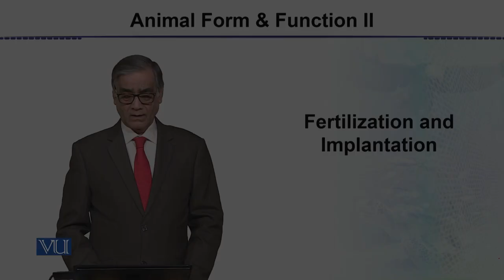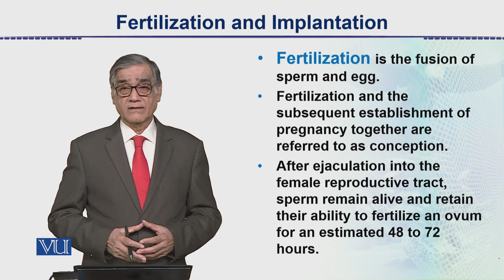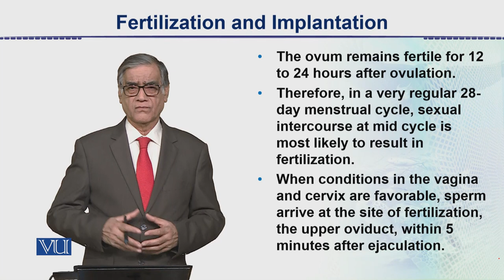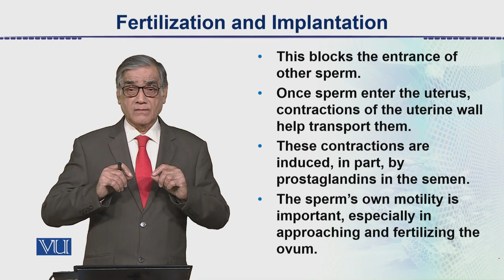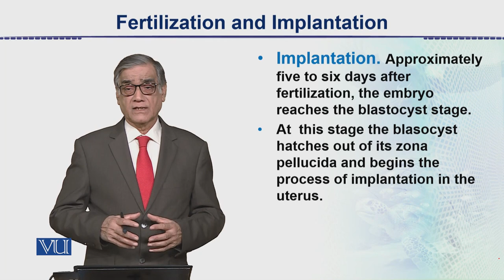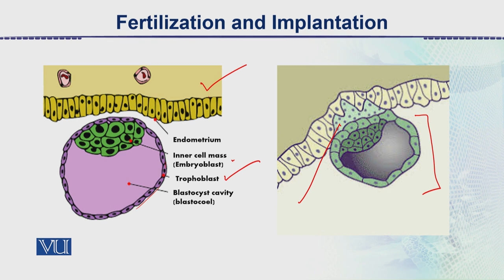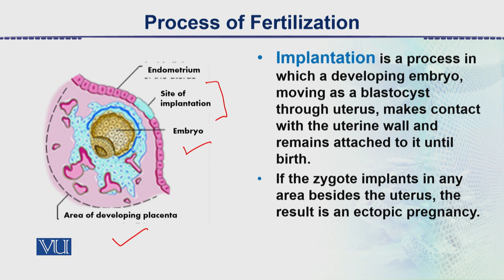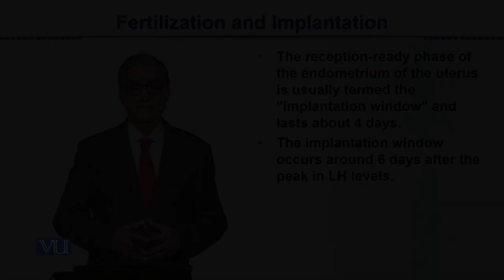Fertilization and Implantation | Animal Form & Function 2 (Theory) | ZOO517T_Topic160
Topic160: Fertilization and Implantation,
By Dr. Javed Iqbal